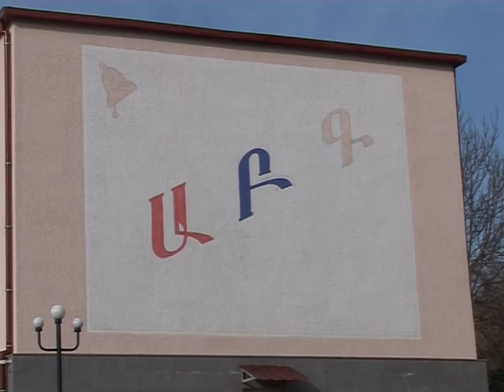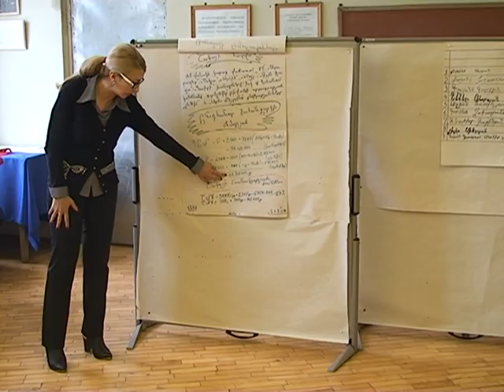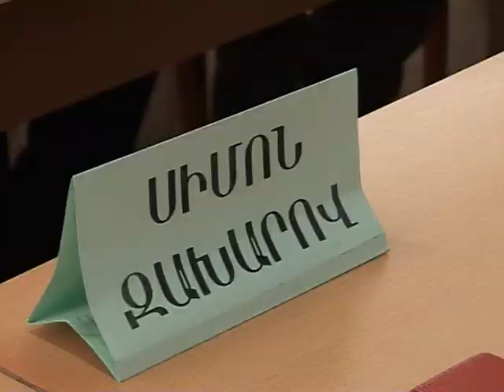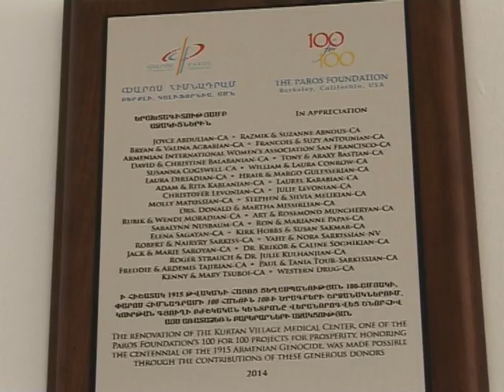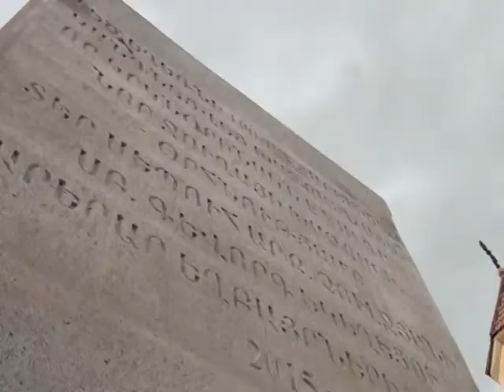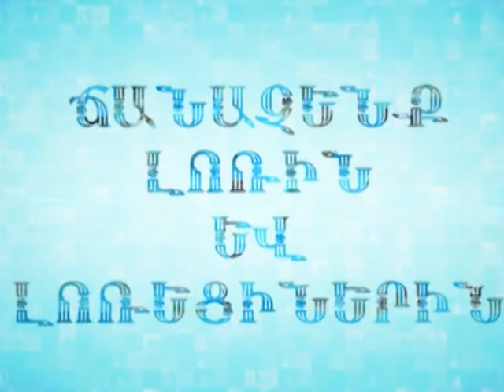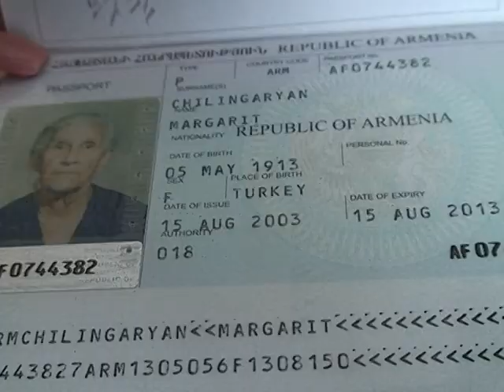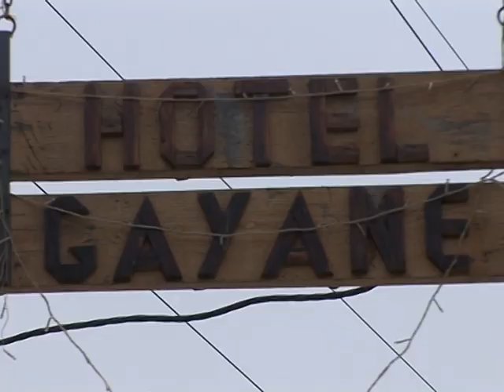Լոռու մարզ Մարզպետարանի ժամ 13.04.2015 Lori, Vanadzor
Լոռու մարզ Մարզպետարանի ժամ 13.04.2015